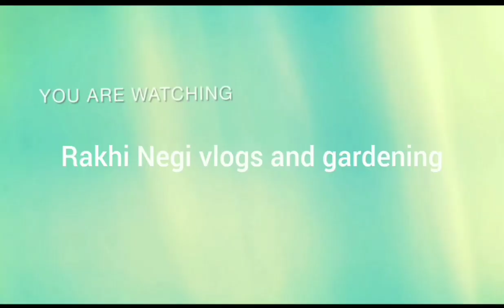aaj humne apni bailon ke lye jaal bnya